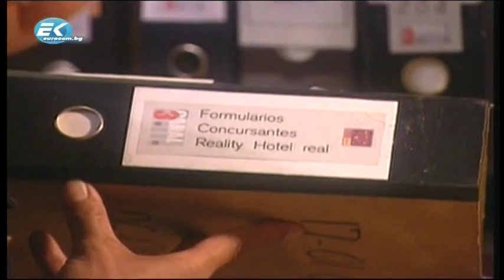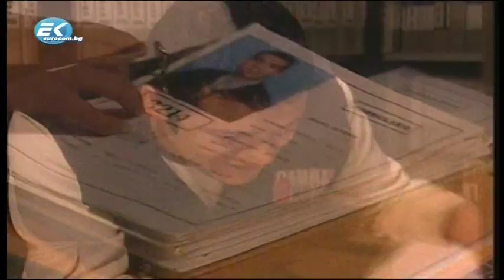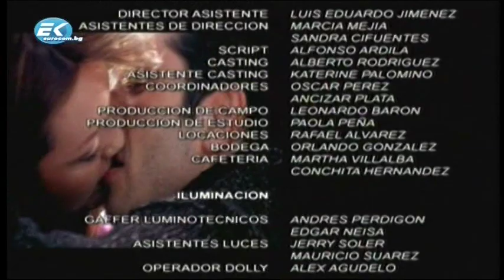Истинският Родриго | Епизод 69 | БГ Аудио | El auténtico Rodrigo Leal